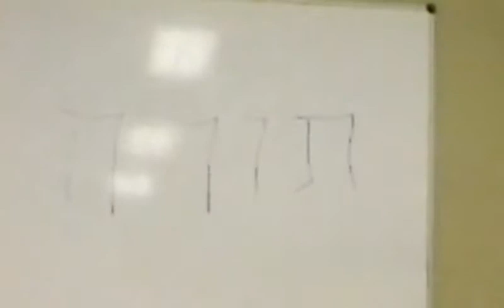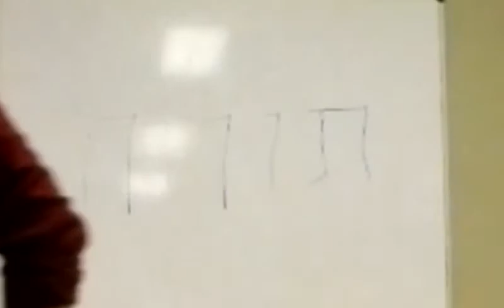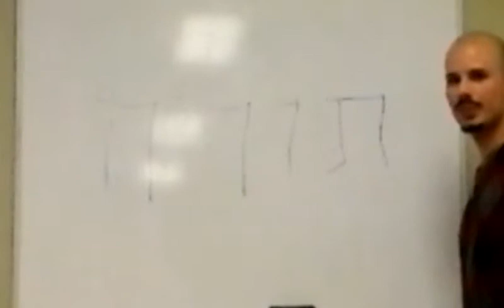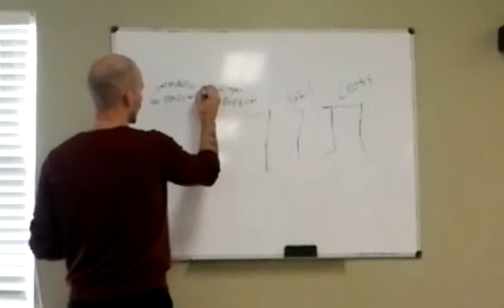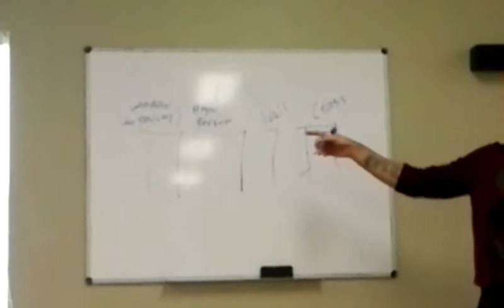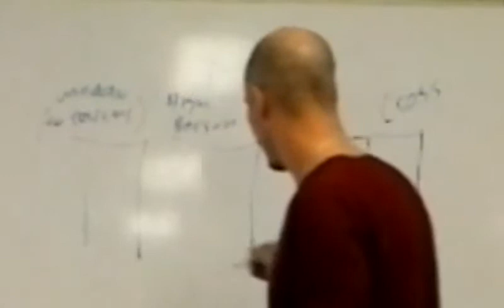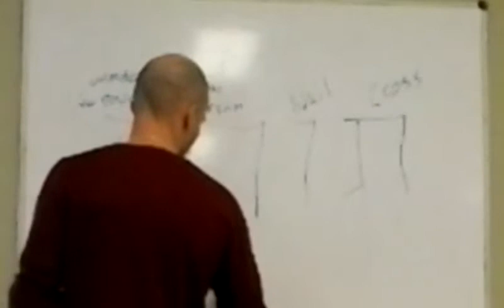The law of the teacher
chapel